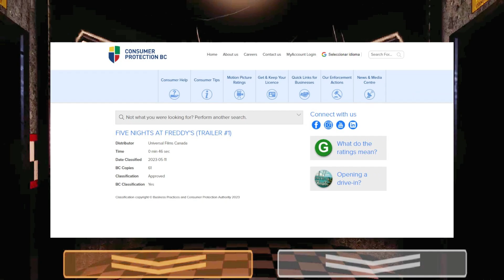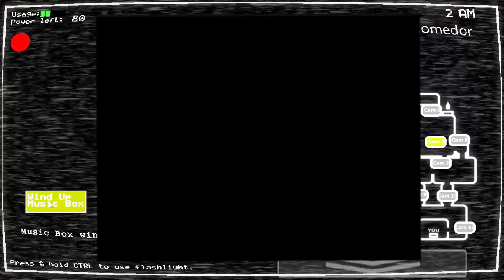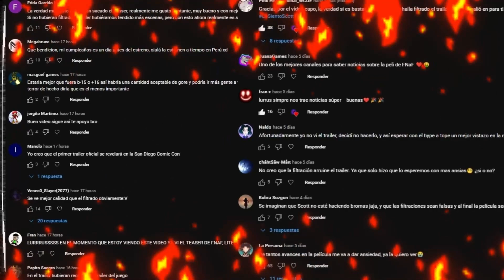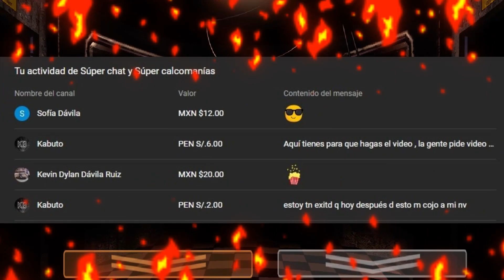FIVE NIGHTS AT FREDDYS TEASER TRAILER OFICIAL ANALISIS Y EXPLICACION A FONDO l Lurrus_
Hey que tranza gente! el dia de hoy les traigo el analisis a fondo del primer trailer de la pelicula de fnaf!!
Hoy gano el cine y la comunidad de Fnaf!
pd: Comenta con respeto! evitame borrar tu comentario!